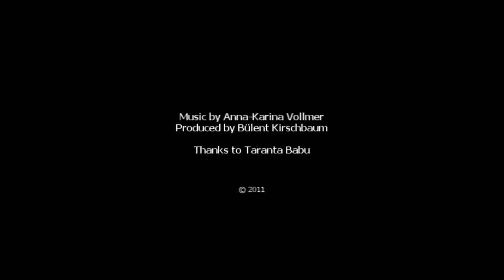Anna Karina Vollmer - Honeybee (Cover)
music (cover) by anna karina vollmer
produced by bülent kirschbaum